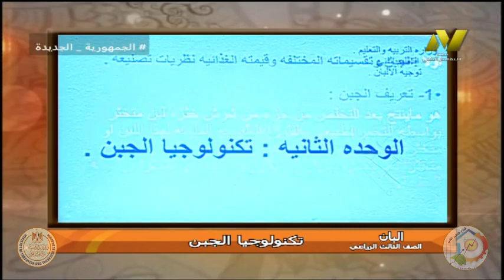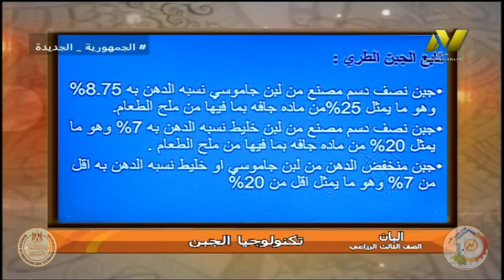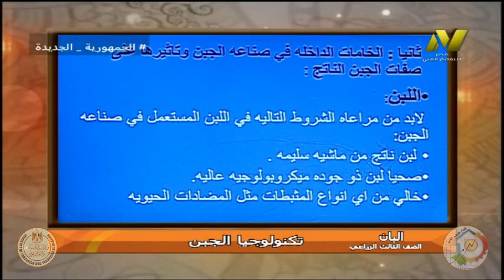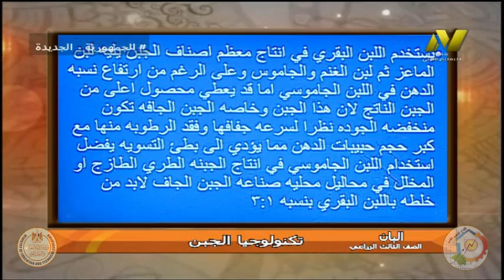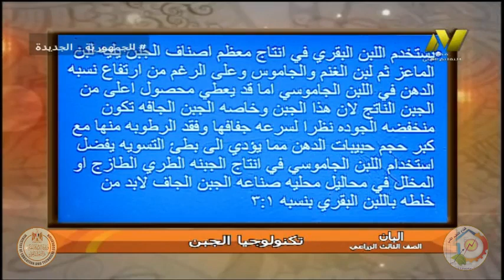الصف الثالث زراعي- البان - تكنولوجيا الجبن - ا نشأت القصاص